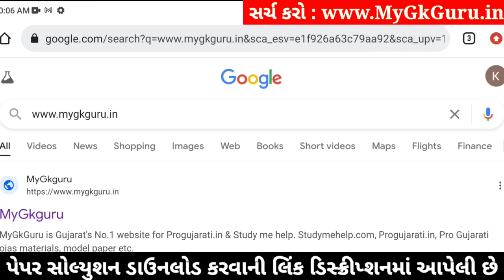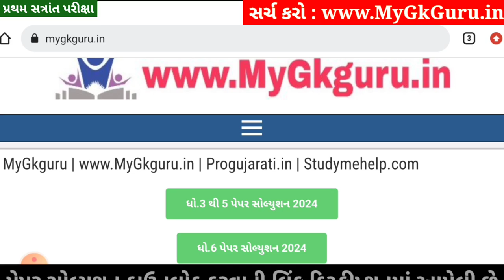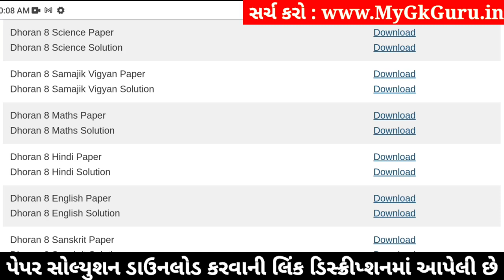💥 Std 8 Maths Paper Solution 2024 80 Marks, Dhoran 8 Ganit Paper Solution 2024 Std 8 Maths, October